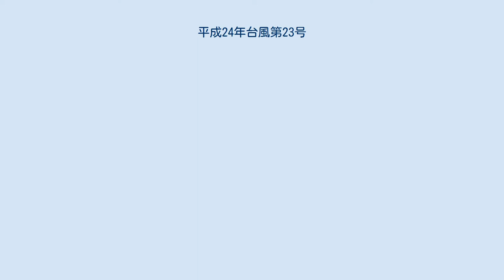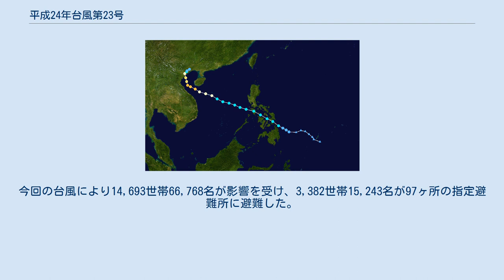平成24年台風第23号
平成24年台風第23号（へいせい24ねんたいふうだい23ごう、アジア名 : Son-Tinh）は、2012年10月に発生し、フィリピンなどに被害を出した台風である。
 進路図 10月19日にカロリン諸島の東南海上で形成が始まり、24日3時にフィリピン・ミンダナオ島の東（北緯8度50分・東経127度30分）で熱帯低気圧から台風23号になったため、アジア名「ソンティン（Son-Tinh）」と命名された。
命名国はベトナムで、ベトナム神話の山の神に由来する。
また、フィリピン大気地球物理天文局（PAGASA）はこの台風について、フィリピン名「オフェル（Ofel）」と命名している。
台風は当初は中心気圧998hPa・中心付近の最大風速18m/s、最大瞬間風速25m/sであったが、25日にかけてフィリピン南部から北西に進んでフィリピンを縦断し、南シナ海に進むと26日から27日にかけて急速に発達。
27日にはトンキン湾の南に達した。
28日から29日にかけて進路を北向きに変えてベトナムのハイフォン付近から上陸。
進路をさらに東に変えて29日午後3時に、中国華南地方（北緯22度・東経107度）で熱帯低気圧に変わった。
 フィリピンの南コタバト州ジェネラル・サントスでは120戸が避難、北ダバオ州タグムでは電線が寸断し、議事堂をはじめとして多くが停電。
コンポステラ・バレー州では強風で住宅の倒壊があったほか沿岸部が高波による被害を受けた。
この台風に対してフィリピンの沿岸警備隊は船舶の航行を禁止、ミンダナオ島では約600名が足止めされたほか、カヴィテ州からコタバト州の都市で洪水が発生、大雨と強風・高波によって数千名の旅行者が足止めされた。
ビコル地方では洪水によって線路が冠水し複数の列車が脱線、数名の負傷者が出た。
フィリピン当局は27日の時点で死者6名、行方不明者9名としていたが、28日には死者24名に修正。
死者の多くは洪水による溺死で、倒木や飛散物の衝突や地滑りによる生き埋め、感電死などもあった。
28日現在、漁師8名などが行方不明となっている。
今回の台風により14,693世帯66,768名が影響を受け、3,382世帯15,243名が97ヶ所の指定避難所に避難した。